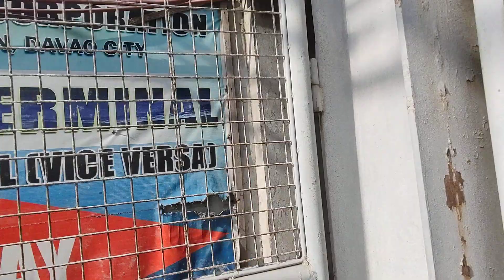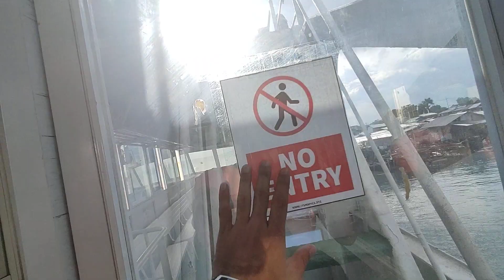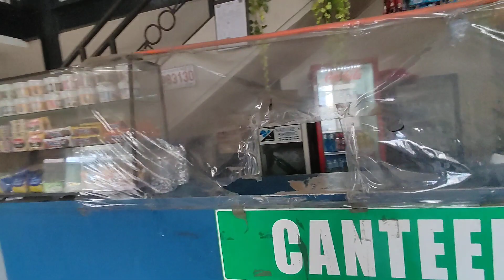DAVAO - SAMAL or DAVSAM FERRY BOAT SASA DAVAO CITY TO SAMAL ISLAND